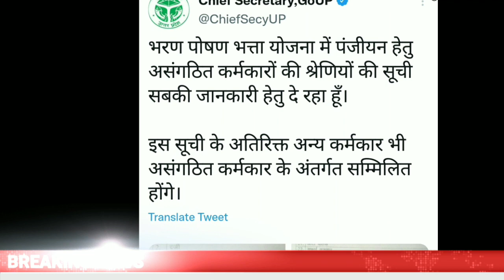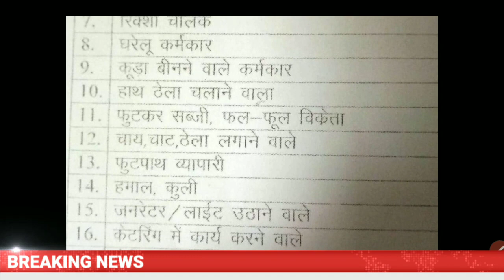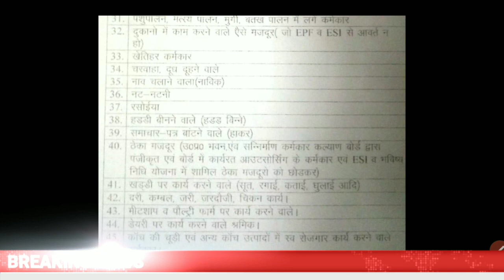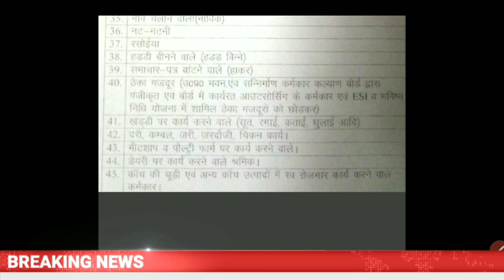भरण पोषण भत्ता | किस किस को मिलेगा लाभ/UP Bharan Poshan Bhatta | UP News Today/E-Shram Card 2022.